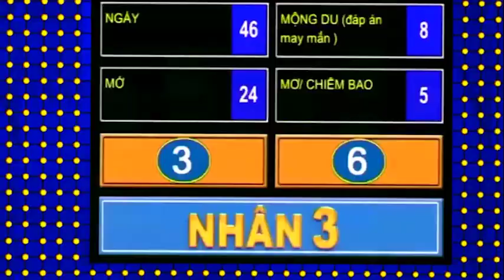Những pha "tán gái " đầy bá đạo của Trường Giang sau hậu trường